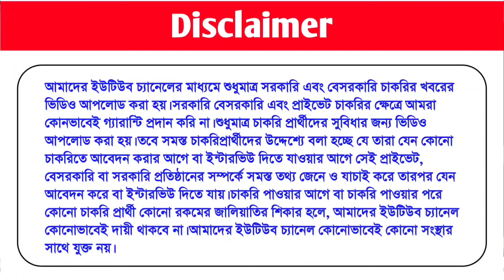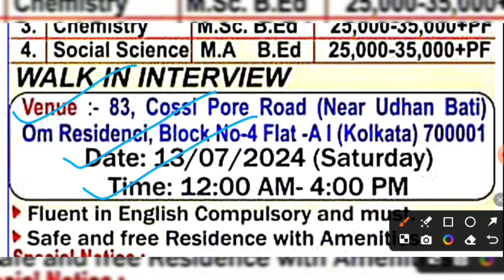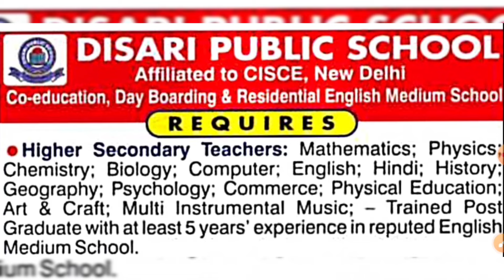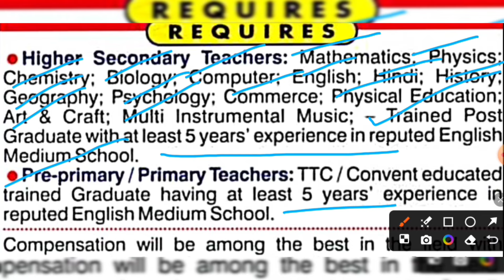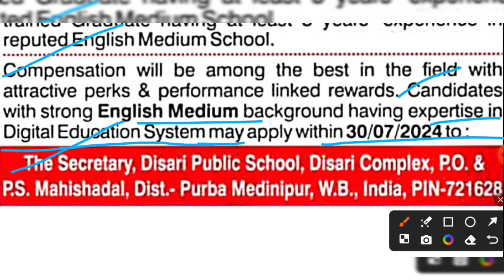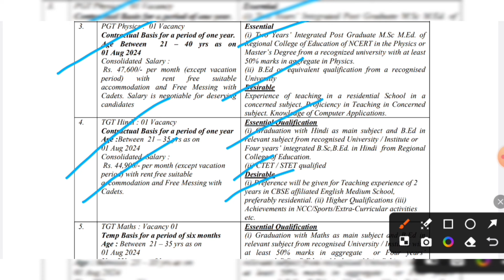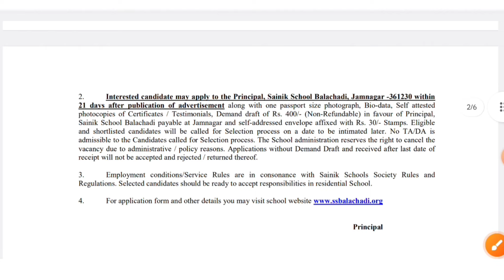পশ্চিমবঙ্গে শিক্ষক নিয়োগ | West Bengal Teacher Recruitment 2024 | WB Primary Teacher Vacancy 2024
পশ্চিমবঙ্গে সরকারি স্কুলে চাকরি 2024, পশ্চিমবঙ্গে শিক্ষক শিক্ষিকা নিয়োগ 2024, পশ্চিমবঙ্গে হাইস্কুল শিক্ষক নিয়োগ 2024, পশ্চিমবঙ্গে বি.এড শিক্ষক শিক্ষিকা নিয়োগ 2024

• Notification Source : First Two Notification The Times of India Kolkata Date 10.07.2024